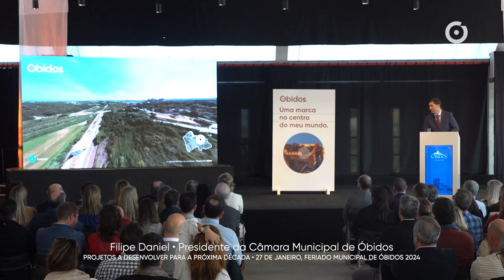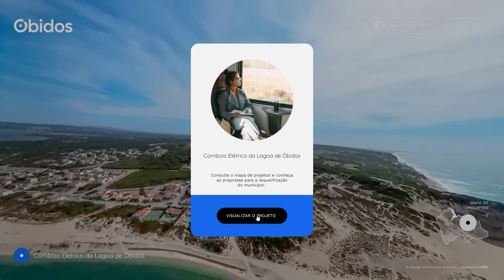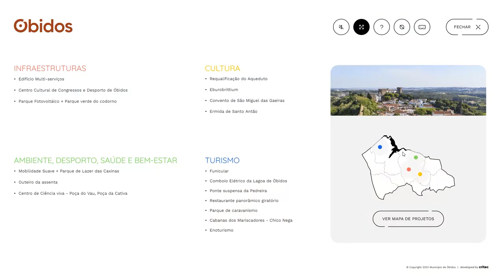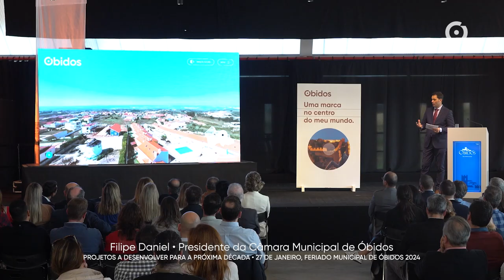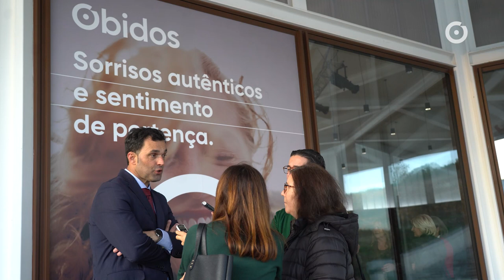Turismo | Projetos a desenvolver para a próxima década • Feriado Municipal 2024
O capítulo do Turismo é, porventura, o mais ambicioso do ponto de vista de projetos. A instalação de um funicular entre a estação de caminho-de-ferro de Óbidos e a vila é um desses projetos. Na lógica de descarbonização, Filipe Daniel avança com o projeto do comboio elétrico da Lagoa de Óbidos, assim como a Ponte Suspensa da Pedreira, junto ao Sobral da Lagoa.

Outro dos projetos que poderá ser bastante falado é o do Restaurante Panorâmico Giratório, na Usseira. Um Parque de Caravanismo, a recuperação das Cabanas Mariscadores, junto à Lagoa de Óbidos, e um espaço de experiências imersivas ligadas à vinha e ao vinho e ao Enoturismo para a zona de A-dos-Negros são outros dos projetos no capítulo do Turismo e que estão previstos avançar nos próximos dez anos.